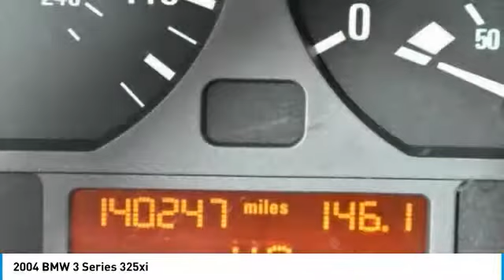2004 BMW 3 Series Schererville, Chicago, Gary, Lansing P4180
2004 BMW 3 Series 325xi